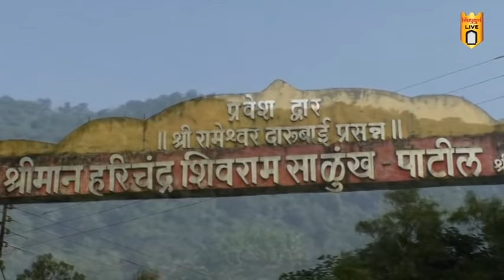कुसुरचा शिवकालीन वाडीया जत्रोत्सव ; जाऊ देवाचीया गावा